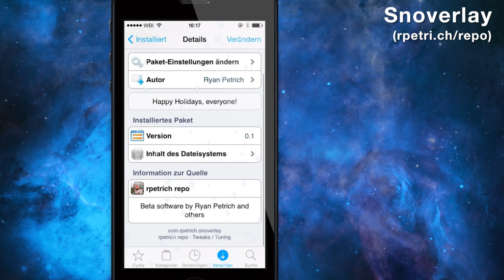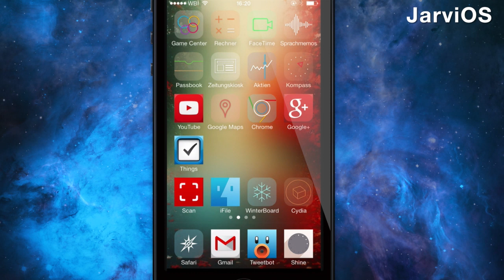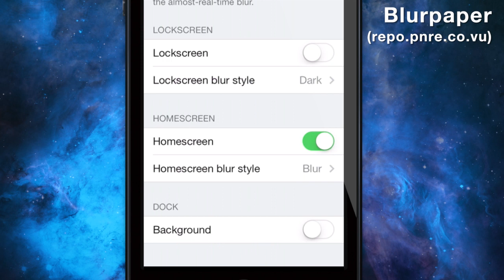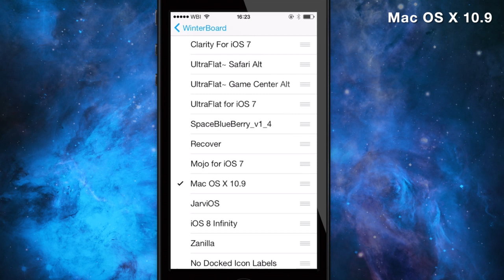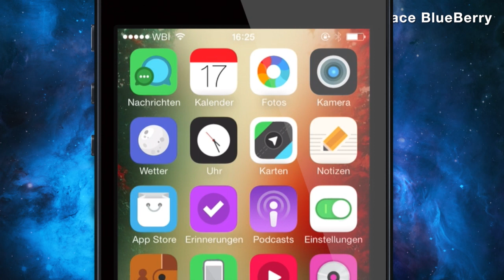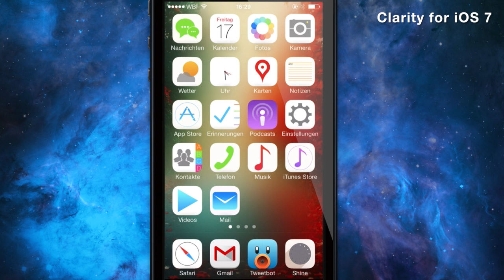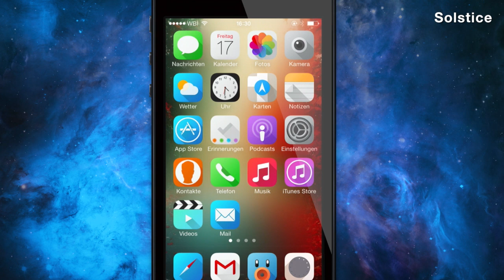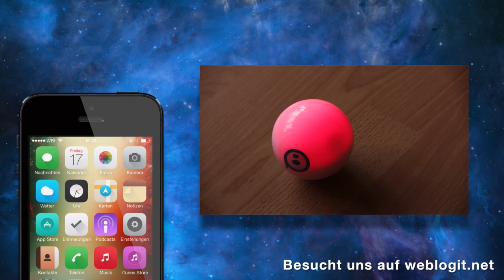Top Cydia Tweaks 2014 - Folge 002 (iOS 7 & Deutsch)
Sucht Ihr auch ständig nach den Top Cydia Tweaks für iOS 7 aus dem Jahre 2014? Dann seid ihr hier richtig. Wir führen regelmäßig Cydia Tweaks, Winterboard Themes und diverse coole Sachen vor, die man mit dem iPhone 5s, iPad Air oder jedem beliebigen iDevice auf iOS 7 nachmachen kann. Fragen? Ab in die Kommentare damit!

► Noch mehr Tweaks gefällig? Schaut hier vorbei

Fragen? Ab in die Kommentare damit!

►► (Zwischenruf!) Folgt uns in den sozialen Netzwerken, um immer alles zu erfahren. ;)